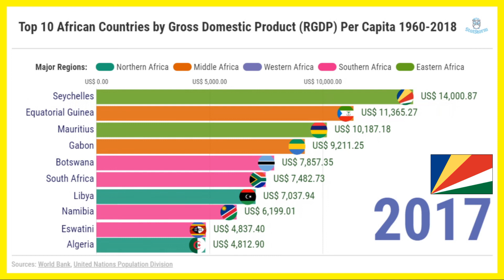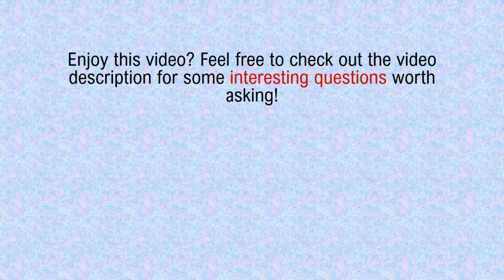GDP Per Capita: Top 10 Richest African Countries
This video highlights the top 10 richest African countries by real GDP per capita from 1960 to 2018.

Real GDP per capita is widely accepted as one of the best economic indicators of national prosperity and standard of living. It is computed by dividing the real GDP of a country by its average population, which is usually the midyear population estimates.

The GDP figures in this video represent the GDP at purchaser’s prices, which takes into account the total gross value added by all domestic producers in the economy and all relevant product taxes before deducting any subsidies not included in the product prices.

Moreover, these data are expressed in constant 2010 U.S dollars to adjust for changing cost of living as a result of inflation to help observe the real economic growth of countries over time. Last but not least, these GDP figures are expressed in USD terms using 2010 official exchange rate to facilitate cross-country comparison of economic well-being of countries under study.

Note that the United Nations geoscheme devised by United Nations Statistical Division (UNSD) is utilized to group countries/economies/territories according to their macro-geographical location for the purpose of statistical analysis.

Objectives:

1) To find out the top 10 richest African countries by GDP per capita from 1960 to 2018.
2) To visually compare the economic performance of countries in Africa from the perspective of real GDP per capita over the years.

Key Takeaways:

1) Seychelles was the most prosperous country in Africa by real GDP per capita in 2018. It produced about $14,385’s worth of economic output per individual that year, which is about 7.26 and 1.32 times that of Africa (as a region) and the world respectively.
2) During 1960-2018, the mean GDP per capita of the 10 most prosperous African countries has climbed from $2,226 to $8,335 (up 274%) while that of the entire Africa has increased by just 138% from $1,121 to $2,662. Meanwhile, the world’s has gone up from $4,811 to $16,198 (a 237% hike).
3) As of 2018, the real economic output produced by the average resident in the 10 most productive African countries ($6,562) was about 3.31 and 0.60 times as much as that of the average person in Africa in general ($1,983) and the world ($10,881) respectively.
4) For the past 10 years, the average person in the top 10 richest African countries by real GDP per capita has, on average, become poorer by 0.183% annually. This trend strongly contrasted with the global rate (+1.333%) and the overall African rate (+0.655%) over the same period.

Some of the most prosperous African economies covered: Seychelles, Equatorial Guinea, Mauritius, Gabon, Botswana, Libya, South Africa and Namibia.

Questions Worth Asking:

1) Why do you think these countries are being featured as the 10 most prosperous economies in Africa by real GDP per capita?
2) Should countries place their highest priorities on enhancing and improving their real gross domestic product (RGDP) per capita when it comes to designing the most appropriate socioeconomic policy?
3) What should policymakers do to ensure sustainable development in both their economy, environment and social structure?

Keep in touch and have a nice day!